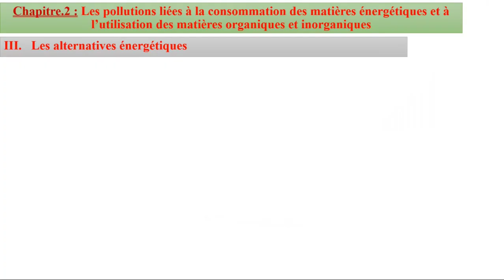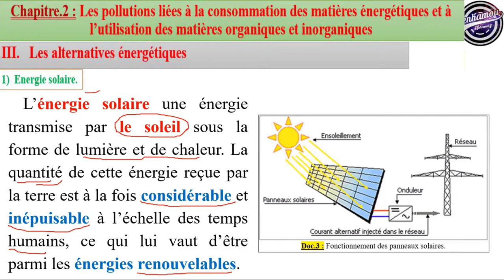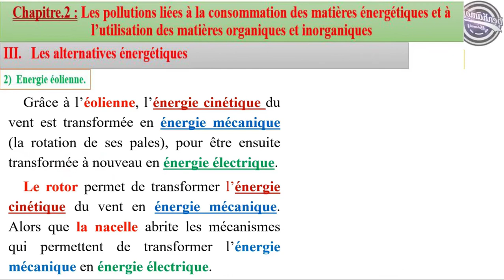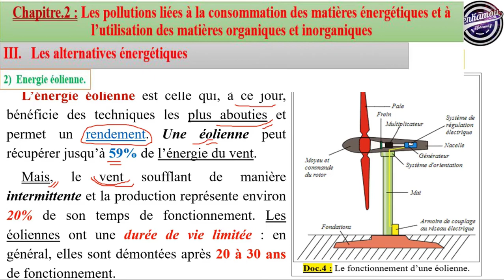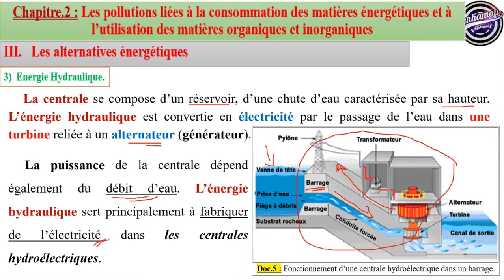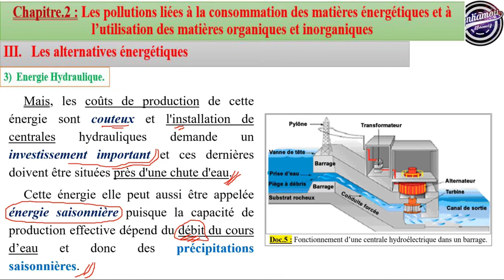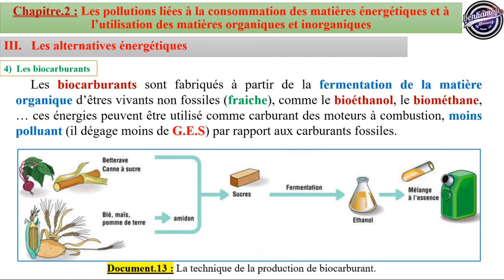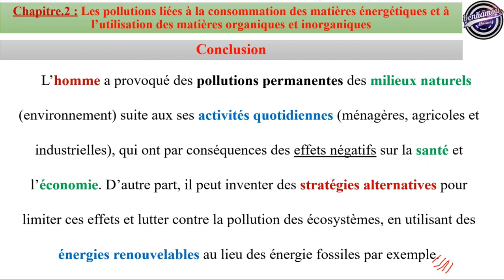Chapitre_2-Partie.3 : Les Alternatives Énergétiques (2BAC PC BIOF)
Ce cours est dédiée au deuxièùme bac physique et chimie BIOF. Bonne visionnage.